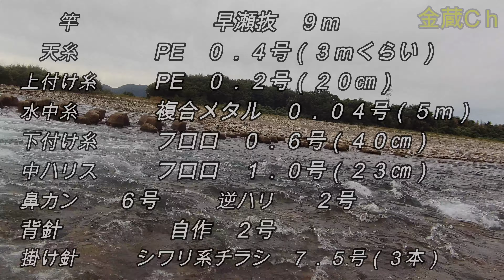【Vlog】長良川（中央） 意外と釣れたぞ！ ２０２２．１０．６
いつもながら、普段の金蔵の釣り風景です。（Vlog）

簡単に、そして楽しめる釣りが出来るためのヒントになれば幸いです。

全ての皆様の役に立てる内容ではありませんが、暇な時にでも見ていただければと思います。

過去の釣りなどに関して気になる方は、ブログもありますので、覗いてみてください。

動画の内容について、ご要望やご質問も受け付けてますので、お気軽にコメントからどうぞ。（あくまで素人なので全て適当ですのでご了承ください。）

金蔵